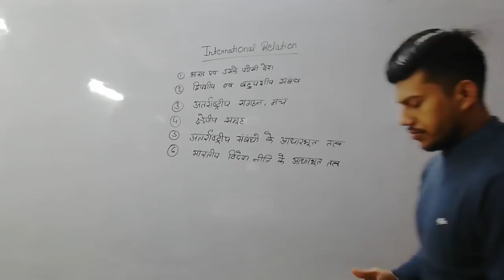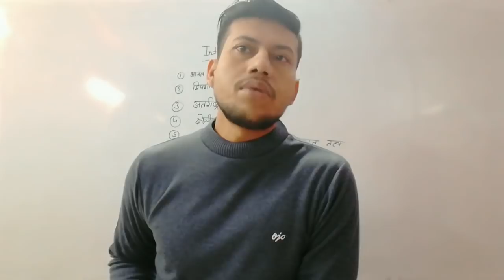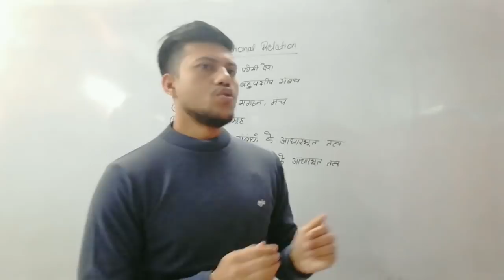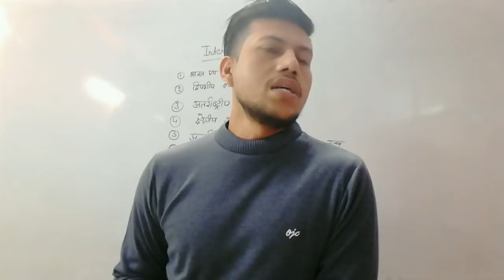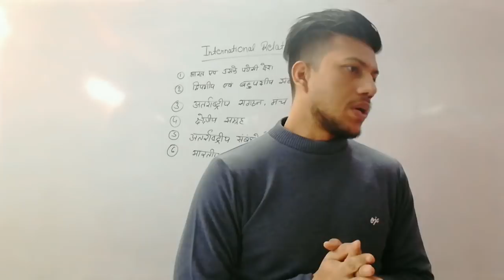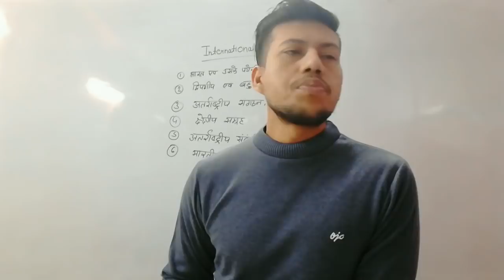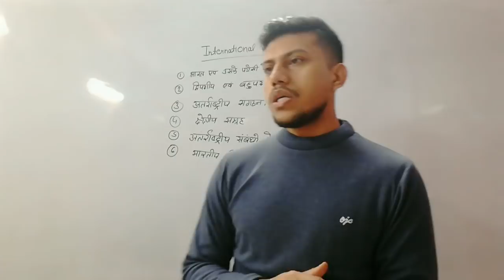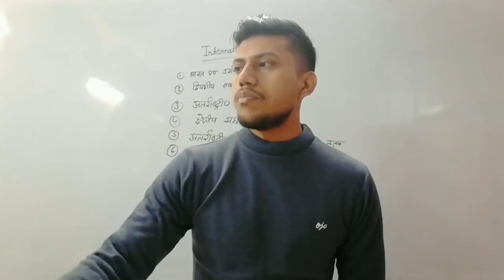International Relation Class-1 अंतरराष्ट्रीय सम्बन्ध Course overview.